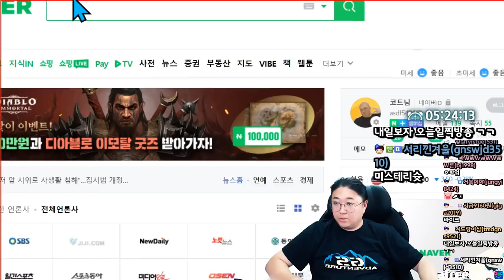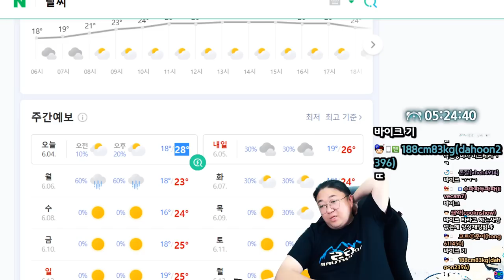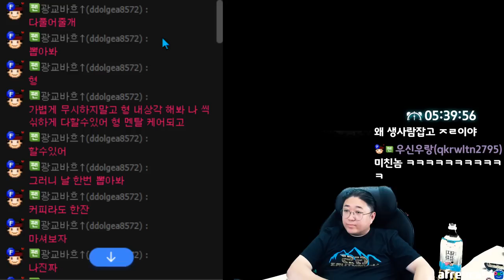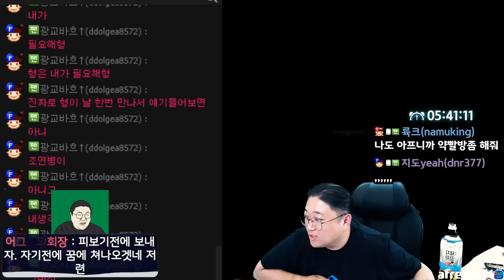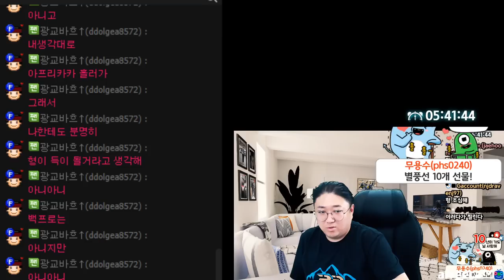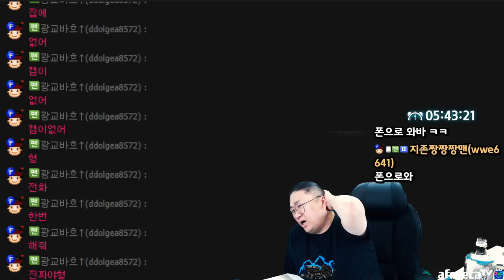상태가 많이 이상한 시청자를 만났습니다... (22.06.03-6)